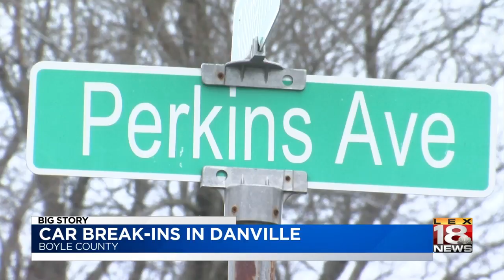Car Break-Ins In Danville